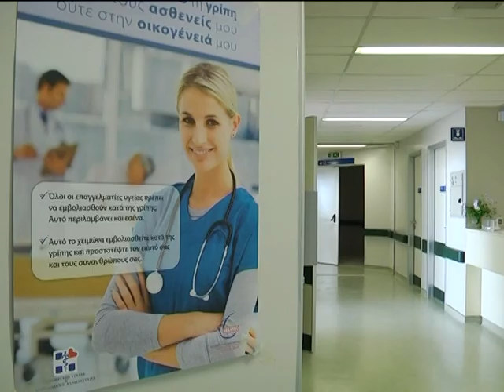Η ΑΠΑΝΤΗΣΗ ΤΗΣ ΔΙΟΙΚΗΣΗΣ ΤΟΥ ΝΟΣΟΚΟΜΕΙΟΥ ΣΤΙΣ ΚΑΤΑΓΓΕΛΙΕΣ ΓΙΑ ΥΠΟΣΤΕΛΕΧΩΣΗ ΚΑΙ ΧΡΙΣΤΟΔΟΥΛΟΥ